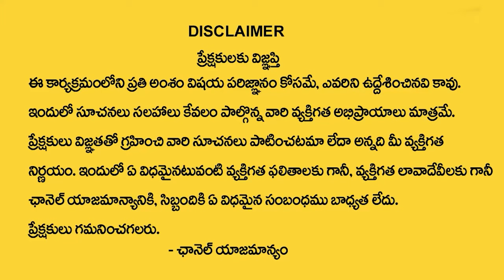August Born People Prediction 2024 | Dr Kiran Nehru Numerology